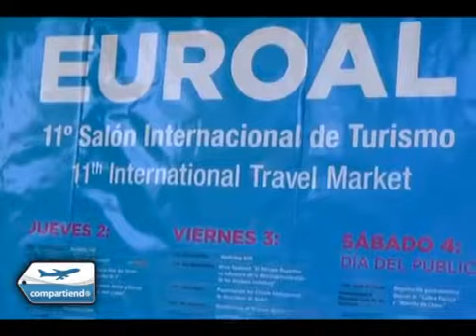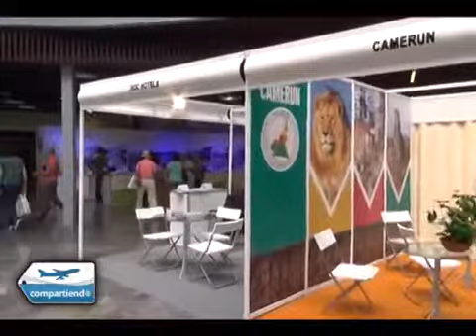Entrevista a Luis Callejón Blanco